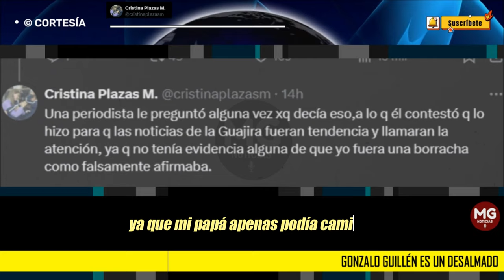GONZALO GUILLÉN ES UN DESALMADO 📢 Fuerte Mensaje Cristina Plazas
Una periodista le preguntó alguna vez xq decía eso,a lo q él contestó q lo hizo para q las noticias de la Guajira fueran tendencia y llamaran la atención, ya q no tenía evidencia alguna de que yo fuera una borracha como falsamente afirmaba.

Esto es Guillén!!

post CRISTINA PLAZAS